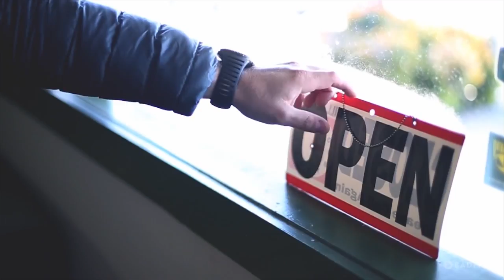Guide Series: Southern Tour Trailer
It takes a unique person to be a fishing guide. It is a demanding, difficult, and often frustrating job. However, the rewards can be unparalleled.

Our first original series, Guide Series: Southern Tour introduces you to some of the South East's most talented fly fishing guides and explores the incredible fisheries they perfect their craft in.

Featuring: Camp Walker, Will Taylor, Brett Martina, Jamie Connell, and Harry Tomlinson

Song: Half Crazy, Barr Brothers